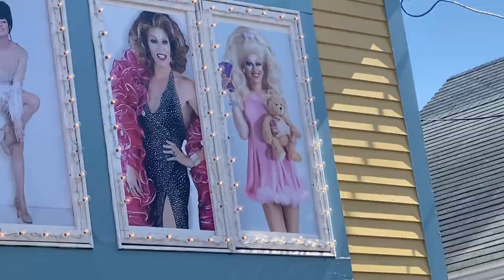Paige Turner stars in Tucking Myself In! Provincetown Summer 2022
Get ready for TUCKING MYSELF IN! Showbiz Spitfire Paige Turner returns to P-Town with her all-new, all-LIVE-SUNG slumber party at the POST OFFICE CAFE & CABARET  May 28th thru Sept 9th- Sat, Mon, Tues Wed.

NYC’s tawdry blonde bombshell invites you into her boudoir for an evening of mayhem and foolishness! TUCKING MYSELF IN! features ridiculous parodies and songs from HAIRSPRAY, TAYLOR SWIFT, CELINE DION and CARLY RAE JEPSEN! So snuggle up, put on your PJ’s and get ready for this DRAG-tastic extravaganza!

“Paige Turner is the ultimate theater queen and always gets everyone to sing along.”
“Hilarious and delectably witty!”
OUT MAGAZINE
In the same vein as the Carol Burnett Show and Pee Wee Herman!”
HUFFINGTON POST
“Paige is an excellent singer and performer with a gift for selling songs!”
BROADWAY WORLD